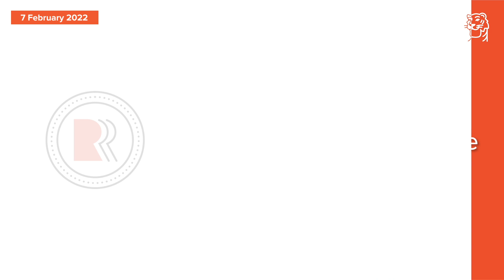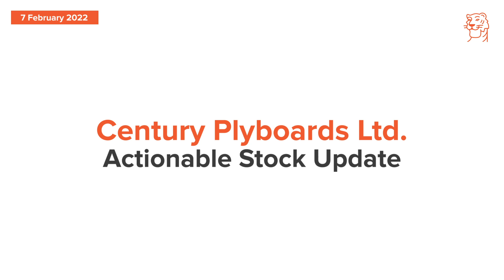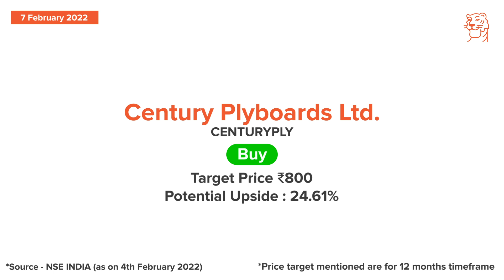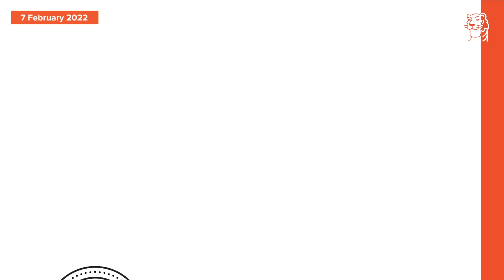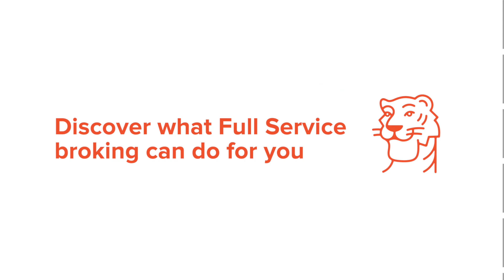Feb 07 - Sharekhan Daily 3R Research Calls - SBI, Century Plyboards and ABFRL Stocks Analysis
Today, we cover the following companies:
· SBI
· Century Plyboards
· ABRFL

(* T&C apply)